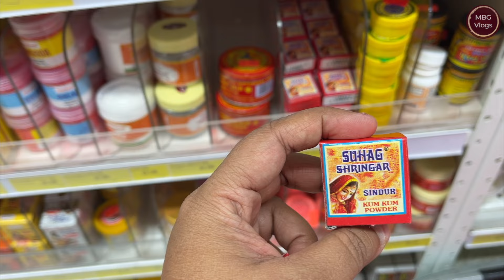প্রবাসে দুর্গাপুজো 2024 || কানাডায় কেমন কাটলো অষ্টমীর দিন || Durgapuja In Canada 2024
Hi Everyone,